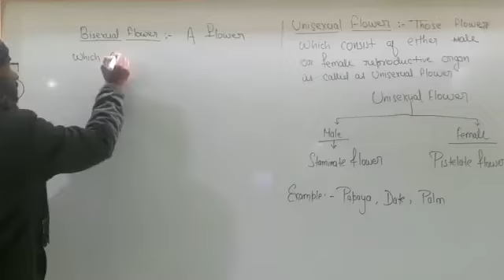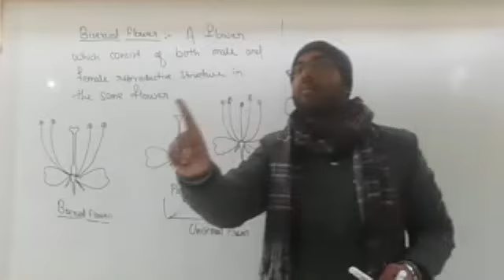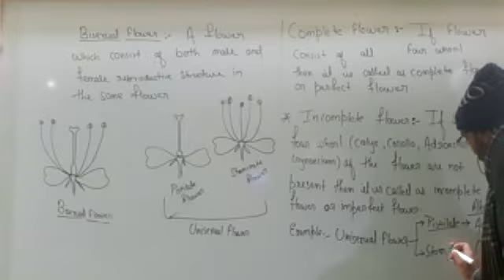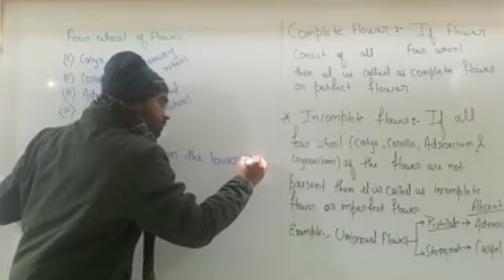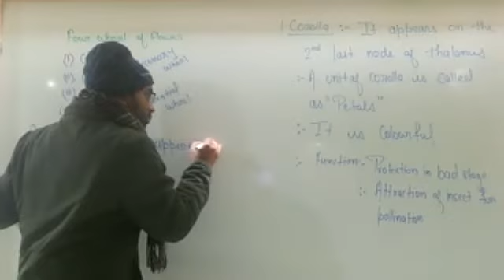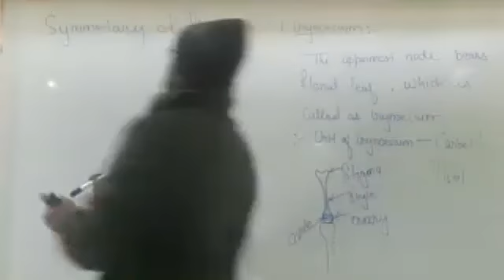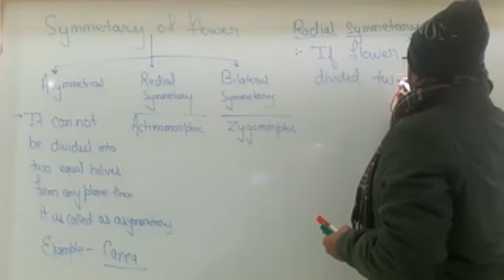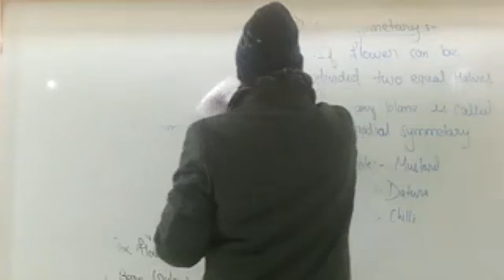MORPHOLOGY BY RAJESH RANJAN SIR,GRAVITON ACADEMY,ADMISSION ONLINE/OFFLINE 7004796842 continue